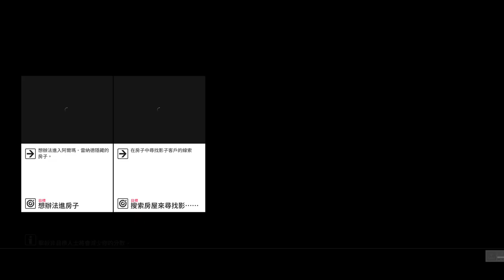HITMAN™ 2_20211030232229